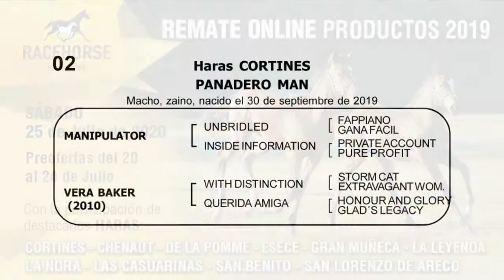02.PANADERO MAN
por MANIPULATOR (USA) y VERA BAKER

MACHO
Nacimiento: Septiembre. 2019

Criador: Haras Cortines

Pelo: Zaino